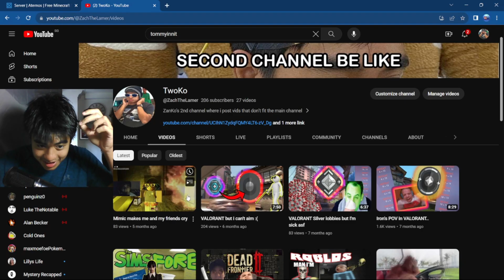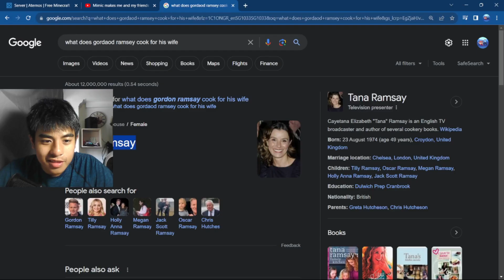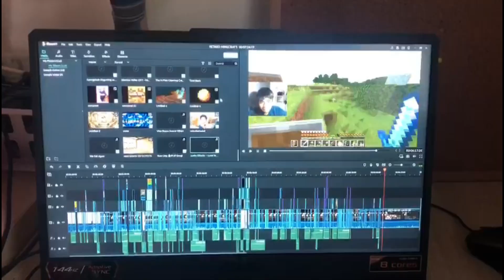Perfectly normal Minecraft video, don't worry about it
JJJreact ;)

I'm gna try to start posting regularly now..

Tags (ignore)

minecraft,
minecraft music,
minecraft house,
minecraft song,
minecraft legends,
minecraft jj and mikey,
minecraft videos,
minecraft civilization,
minecraft 1.20,
minecraft aphmau,
minecraft animation,
minecraft april fools 2023,
minecraft asmr,
minecraft aphmau and aaron,
minecraft ancient city,
minecraft ambience,
a minecraft horror story,
a minecraft movie,
a minecraft project,
a minecraft mod review,
a minecraft dirt block,
a minecraft house tutorial,
a minecraft game,
minecraft builds,
minecraft build hacks,
minecraft bedrock,
minecraft build battle,
minecraft but,
minecraft bedwars,
minecraft building ideas,
minecraft background music,
minecraft backrooms,
minecraft build tutorial,
b minecraft 100 days,
b minecraft banner,
boi minecraft,
b minecraft videos,
boi minecraft video,
b minecraft letter,
bbs minecraft,
better minecraft,
bedwars minecraft,
best minecraft seed,
minecraft creepypasta,
minecraft channel,
minecraft craftee,
minecraft create mod,
minecraft curios,
minecraft cartoon,
minecraft cherry blossom house,
c minecraft logo,
c minecraft game,
camman18 minecraft,
cherry blossom house minecraft,
coryxkenshin minecraft,
creepypasta minecraft,
cwc minecraft,
minecraft dungeons,
minecraft dungeons and dragons,
minecraft dnd,
minecraft dream,
minecraft dirt block guy,
minecraft demon slayer,
minecraft download,
minecraft dinosaurs,
dantdm minecraft,
download minecraft,
dream minecraft,
demon slayer minecraft,
dhar mann minecraft,
dantdm minecraft story mode,
doors minecraft,
minecraft eystreem,
minecraft education edition,
minecraft eating sound effect,
minecraft elevator,
minecraft enchanting guide,
minecraft eystreem scary myths,
minecraft earth,
minecraft ep 1,
minecraft escape room,
e minecraft enzo gamer legal,
e minecraft banner,
easy minecraft house,
enchantment room minecraft,
elevator minecraft,
easy minecraft house tutorial,
essential mod minecraft,
minecraft farms,
minecraft fnaf,
minecraft fnaf roleplay,
minecraft funny,
minecraft five nights at freddy's,
minecraft facts,
minecraft farm design,
minecraft farms 1.20 bedrock,
minecraft funny moments,
f minecraft channel,
f minecraft banner,
free minecraft,
hd minecraft logo,
fgteev minecraft,
fnaf minecraft,
funneh minecraft,
farm minecraft,
free minecraft download,
free minecraft download pc,
minecraft game,
minecraft gameplay,
minecraft gold farm,
minecraft godzilla,
minecraft girl,
minecraft greenhouse,
minecraft guide,
minecraft granny,
g minecraft banner,
game minecraft,
game theory minecraft,
gamerfleet minecraft,
granny minecraft,
gold farm minecraft bedrock 1.19,
game therapist minecraft,
gold farm minecraft,
graystillplays minecraft,
gunpowder farm minecraft 1.19,
minecraft hardcore,
minecraft hacks,
minecraft house ideas,
minecraft horror,
minecraft hunger games,
minecraft herobrine,
h minecraft logo,
hardcore minecraft,
how to download minecraft,
house minecraft,
house tutorial minecraft,
how to speedrun minecraft,
house minecraft modern,
minecraft in ohio,
minecraft in a nutshell,
minecraft ideas,
minecraft interior design,
minecraft in minecraft,
minecraft iceberg,
minecraft iron farm 1.20 bedrock,
minecraft in roblox,
in minecraft,
in minecraft meme fbi,
in minecraft for 100 days,
in minecraft how to find a village,
in minecraft how to make a secret base,
in minecraft meme,
in minecraft aphmau,
in minecraft how to build a house,
minecraft jenny mod,
minecraft jeffy,
minecraft japanese house,
minecraft jj and mikey turtle,
minecraft jujutsu kaisen,
minecraft jurassic world,
minecraft jj and mikey maizen,
minecraft jenny mod 1.19,
minecraft japanese builds,
j minecraft but you can only breathe underwater,